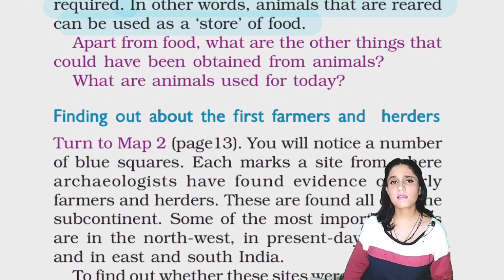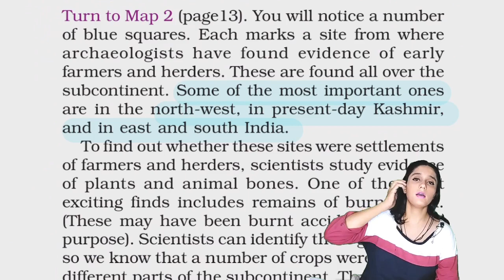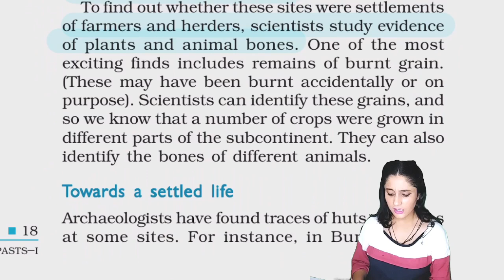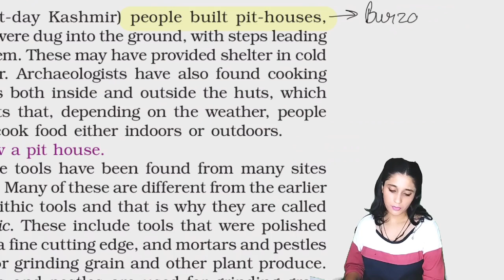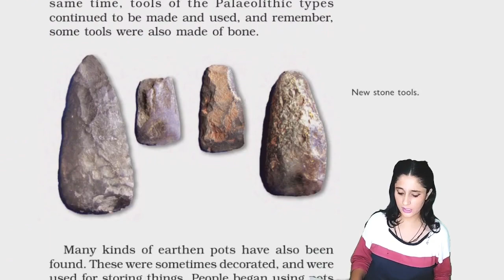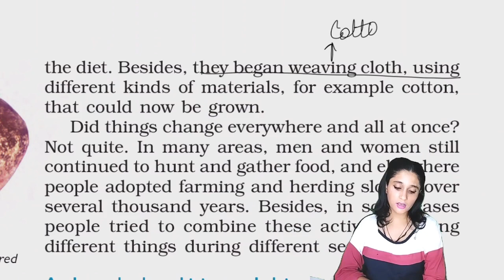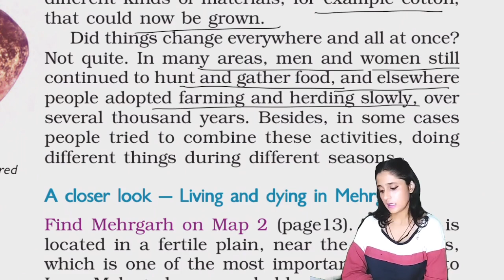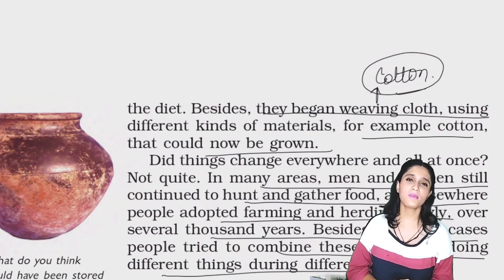Unit 2 “From Hunting Gathering To Growing Food” | History Class 6th NCERT | Part 4/4 Explain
In this video - Schoolzy Tutor will explain to you class 6th, subject History, chapter name " From Hunting Gathering To Growing Food”. Schoolzy is India's first online school where you can see all subject videos of class 6th to 12th as well as will do assignments and quiz for making your learning strengths.